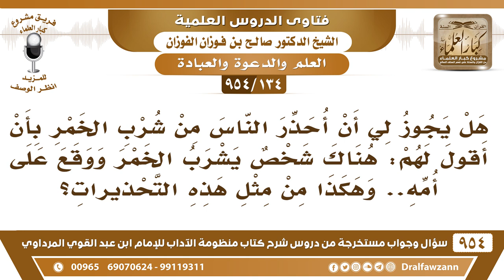[134 -954] هل يجوز للواعظ لينفر الناس من الخمر أن يقول: شخص شرب الخمر ووقع على أمه، وغيرها من القصص؟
-[134 /954] السؤال: هل يجوز لي أن أُحذِّر النَّاس من شُرب الخَمْر بأن أقول لهم: هناك شخصٌ يشرب الخَمْر ووقعَ على أمِّه.. وهكذا مِن مِثل هذه التحذيرات؟
الجواب: يكفي أنك تذكر ما ذكره الله في الخمر: ﴿ يَا أَيُّهَا الَّذِينَ آمَنُوا إِنَّمَا الْخَمْرُ وَالْمَيْسِرُ وَالأَنصَابُ ﴾ [المائدة:90]، جب ما في القرآن، وجب أن الله أوجب الحد على شاربه وأنه يؤثر على العقل، أما أنك تقول: وقع على أمَّه، هذا من إشاعة الفاحشة، الخمر فيها وعيدٌ شديد، مثل: «لعنَ النبي ﷺ في الخمر عشرة» تجيب هذا وتجيب أن الخمر سماها النبي ﷺ أم الخبائث، «مَن شرب الخمر في الدنيا كان حقٌ على الله أن يُسقيه من طينة الخبال يوم القيامة» من شربها في الدنيا لم يشرب من خمر الجنة.. إلى غير ذلك من الوعيد، وتقول: إن الخمر تذهب بالعقل الذي هو أشرفُ شيءٍ في الإنسان، فإذا ذهب عقله فلا يتحاشى أن يقع في المحاذير يقتل، أو يسب ويشتم، أو غير ذلك منها، لأنه ذهب عقله، ولهذا يقول ابن الوردي: واترك الخمرةَ إن كنت فتى، كيف يسعى في جنونٍ من عَقل يعني تحول من عاقل إلى مجنون، هذا من الانتكاس.
للاشتراك في قناة الشيخ صالح الفوزان
سؤال وجواب من شرح منظومة الآداب ( 945 ) مقطع

للاستفسار والإقتراحات والدعم
رئيس الفريق
لمشروع كبار العلماء